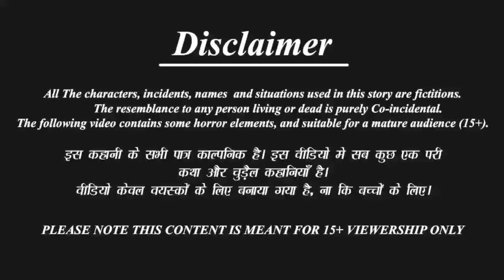Swadisht pani puri wali/स्वादिष्ट पानी पुरी वाली/moralstories/hindistories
swadisht pani puri wali/स्वादिष्ट पानी पुरी वाली/moralstories/hindistories/bedtime story/story/stories/hindi cartoon kahaniya/kahaniya/cartoonvideo cartoons/cartoon cartoon cartoon/moral/moral story cartoon/New Hindi story/best story/